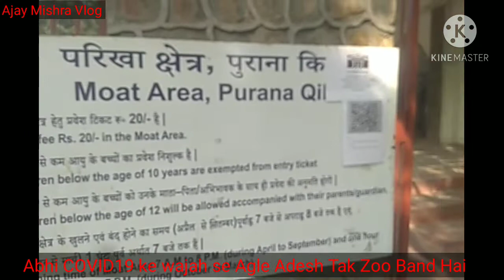National Zoological Park Delhi | Zoo | Ajay Mishra Vlog | India Blog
Title -

Video created dt.  - 07.12.20

Jay Hind
Is video me aap national zoological Park (दिल्ली चिड़ियाघर) kese aasani se Jaye Wo dekhenge.